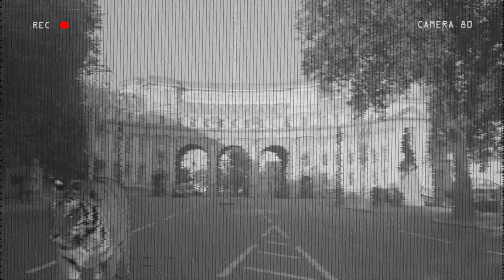A new Tiger is in London (CCTV footage revealed)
All is revealed...The new Tiger Tiger is unleashed in London town...Enjoy a treat on us to celebrate, sign up